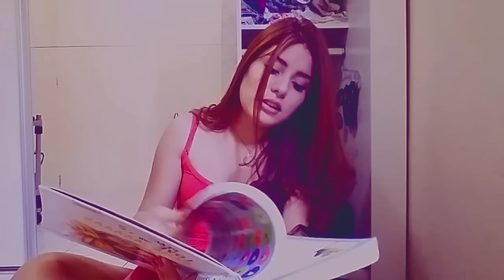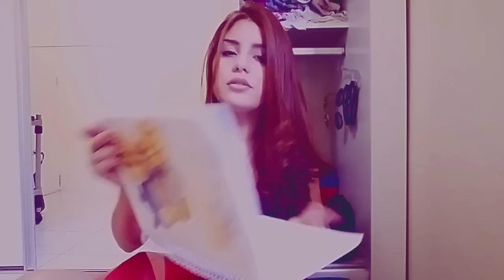MINHA FACUL DE ESTÉTICA E COSMÉTICA ♡